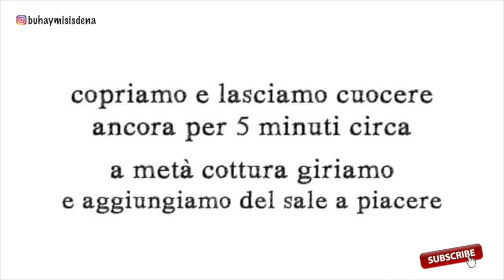Pasta with Cauliflower and Sausage I Pasta con Salsiccia e Cavolfiore I Pinoylifeinitaly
Preparazione
15 min

Cottura
30 min

- 250 g di mezzi rigatoni o altro formato di pasta
- 500 g di cavolfiori già puliti
- olio extravergine di oliva.
- 300g salsicce  circa
- 1/2 cipolla
- 125 g di mozzarella a dadini
- 500 ml di besciamella
- 50 g di formaggio grattugiato
pangrattato q.b.